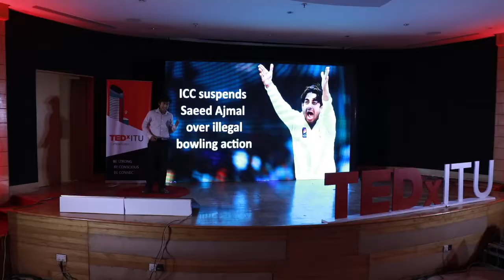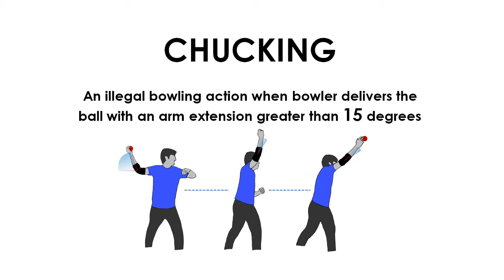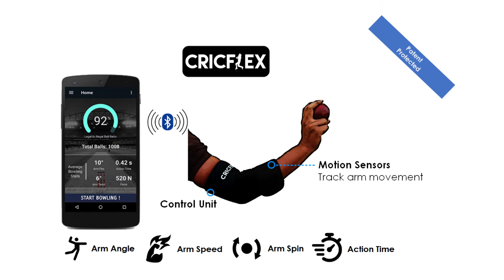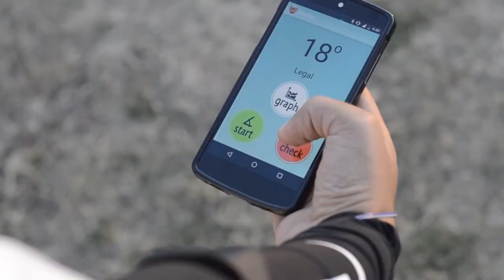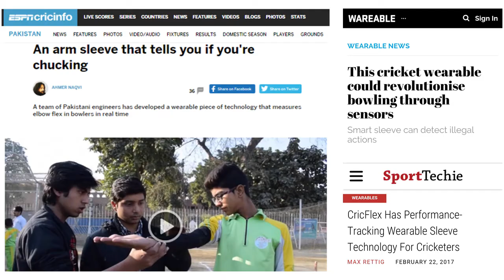From “Wataa” Bowler to “What a” Bowler: Wearable Tech in Cricket | Abdullah Ahmed | TEDxITU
As a young engineering student, Abdullah was inspired to create CricFlex - a wearable sleeve that helps bowlers maintain a legal bowling action – after years of frustration over controversies surrounding illegal bowling actions. His talk focuses on the importance and need for the functional wearable sleeve and its impact on international cricket.  Founder and CEO of CricFlex, Abdullah Ahmed is a Pakistani innovator, researcher and entrepreneur. Abdullah has three research publications in peer-reviewed IEEE conferences with his latest research presented at MIT, USA. For his achievements, Abdullah has been awarded Prime Minister's Bronze Medal, Rector's Gold Medal in academia and Pakistan's Innovator of the Year Award, 2015. He is also a Rajeev Circle Fellow. This talk was given at a TEDx event using the TED conference format but independently organized by a local community.